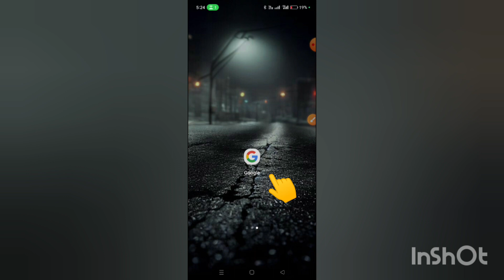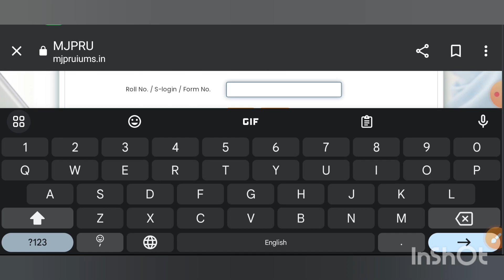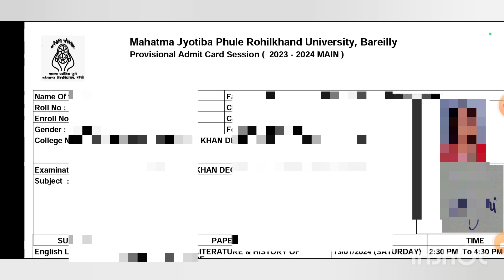Mjpru admit card kaise download karen | 1st,3rd & 5th semester admit card | odd sem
इस तरह डाऊनलोड करे अपना प्रवेश पत्र

b.a. , b.sc ,b.com bba 1st semester admit card
b.a. , b.sc ,b.com bba 3rd semester admit card
b.a. , b.sc ,b.com bba 5th semester admit card

admit card 2022, ba1st semester admit card, mjpru semester exam admit card, mjpru semester admit card 2022 download, ba 1st semester ka admit card, semester exam admit card 2023
mjpru admit card kaise download kare, mjpru admit card kaise download